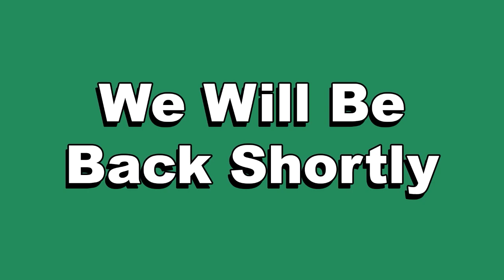Clay County MN Board of Commissioners 11/17/20